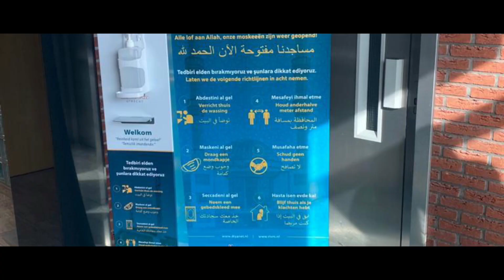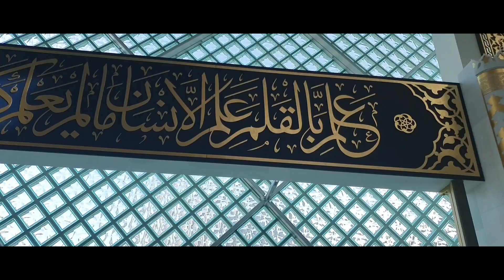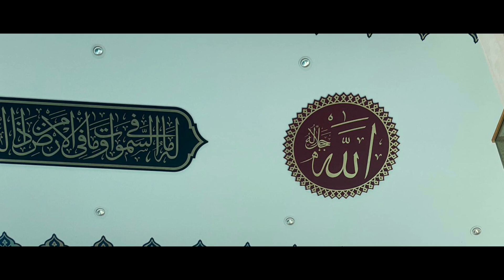Ulu moskee Utrecht tour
We randomly decided on a day that we want to capture our adventures and share it with you !!

In our videos we take you to explore the city. Immerse yourself and taste the atmosphere of the city through the captured images / videos with beautiful eye-catchers, history and eateries.

Wij zijn City Hunterz!! Welkom op onze YouTubekanaal!

Wij hebben zomaar op een dag besloten om onze avonturen op beeld vast te leggen en te delen met jullie op onze YT kanaal.

Elke stad die wij hebben bezocht, is samengevat in een leuke korte video.

In onze video's nemen wij je mee de stad verkennen. Leef je in en proef de sfeer van de stad door de vastgelegde beelden met mooie eyecatchers, historie en eettentjes.